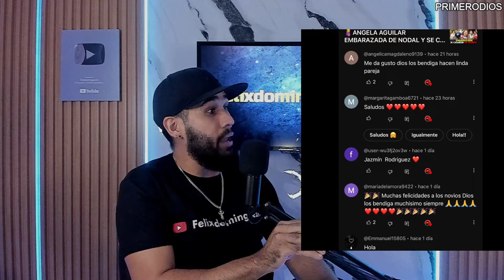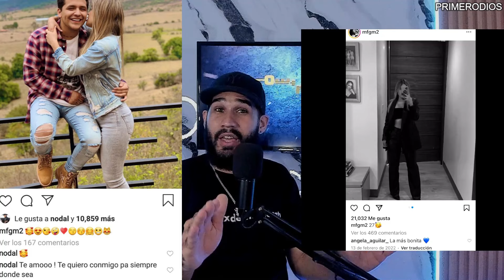😱NODAL SE ENAMORA DE YAILIN LA MAS VIRAL EN EL CONCIERTO DE RD CON ANGELA AGUILAR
CHRISTIAN NODAL SE ENAMORA DE YAILIN LA MAS VIRAL EN EL CONCIERTO DE RD Y ANGELA AGUILAR CON UNA FANS EN SU RELACION